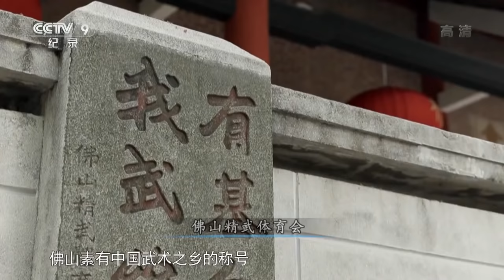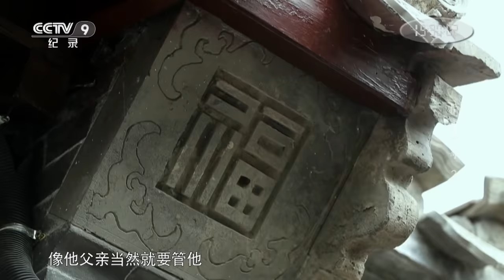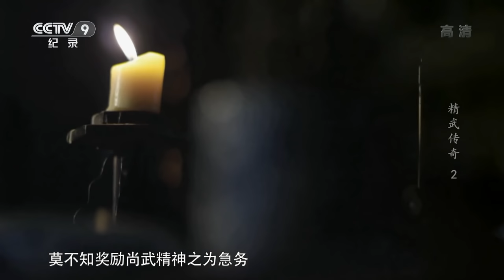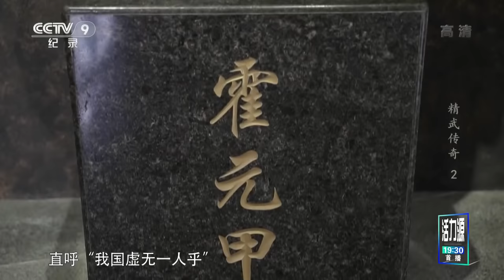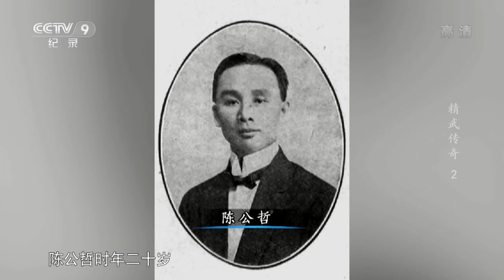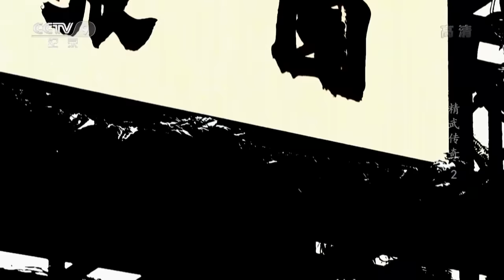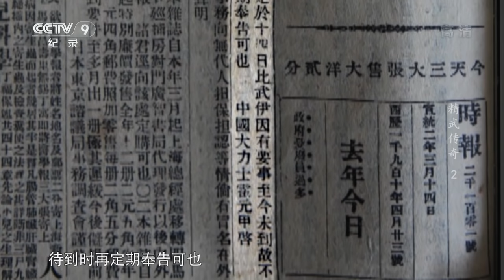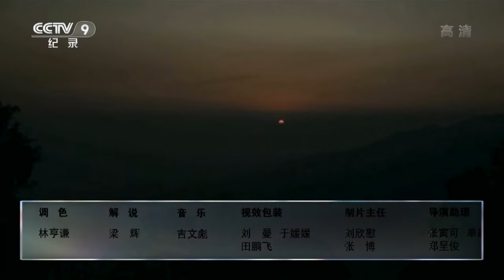霍元甲的侠义江湖传奇与民族精神的传承《精武传奇》第二集 我国虚无一人乎 | CCTV纪录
本集主要内容： 1896年的中国正值内忧外患之际，霍元甲打破门户之见，将自家不外传的拳法传授给外姓弟子，霍元甲深切明了当时的中华民族受尽欺辱的原因，为了保家卫国，他摒弃传统，广传拳术，为中华民族贡献一份力量。

■□剧情简介■□
      《精武传奇》本片将通过还原历史中真实霍元甲的形象，管窥清末民初中国社会生活的变化，并梳理百年精武会为“强国强种、武术报国”的努力，弘扬中国传统武术文化崇德尚武、自强不息、精忠报国的精神内核。